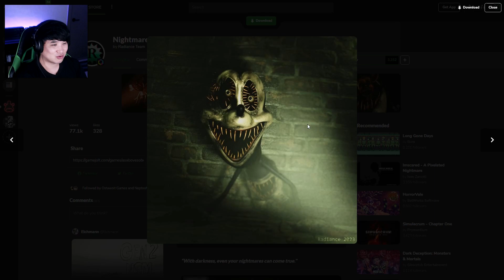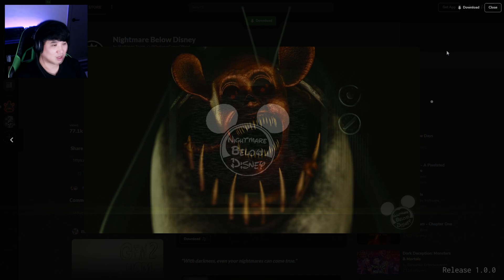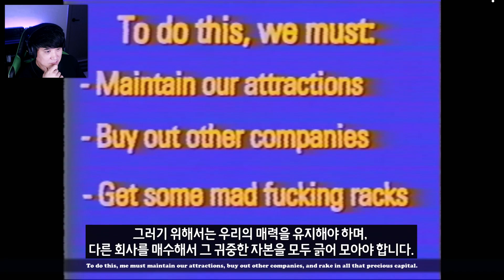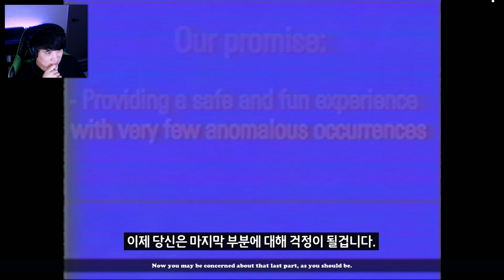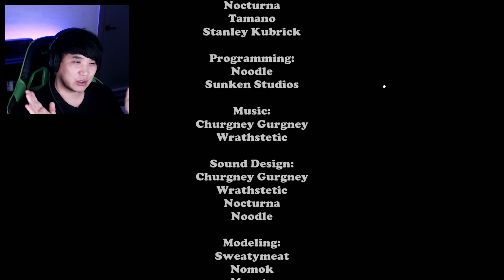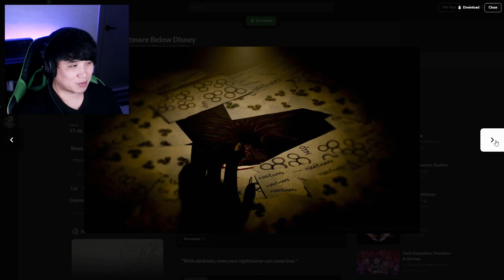공포의 미키마우스 돌아왔다! 트레져아일랜드 3탄?! | 디즈니 아래의 악몽(Nightmare Below Disney)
🕹️ 게임 이름 : Nightmare Below Disney